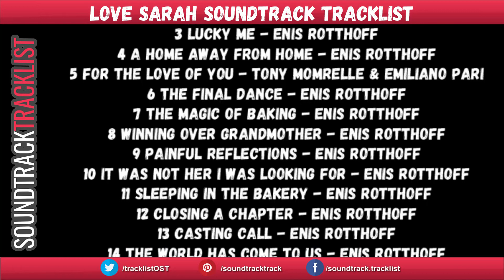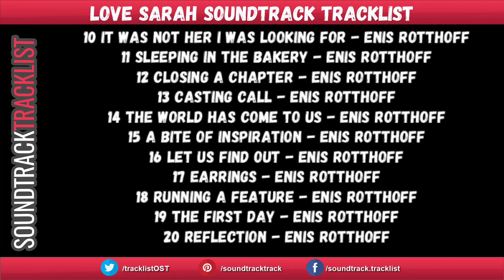Love Sarah Soundtrack Tracklist | Love Sarah (2020) Candice Brown, Shelley Conn, Shannon Tarbet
Love Sarah Soundtrack Tracklist
Amazon Digital

Source: Movie
Genre: Original Motion Picture Soundtrack

1 Meet Sarah - Enis Rotthoff
2 Opening The Bakery - Enis Rotthoff